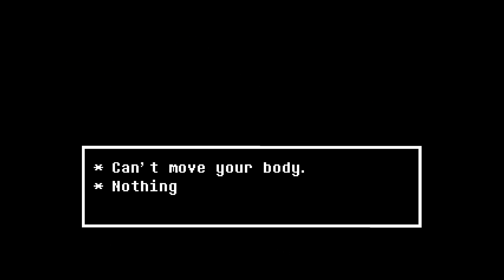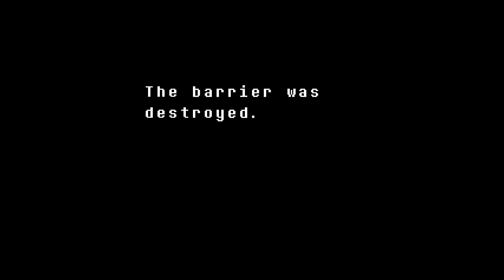Blue Plays: Undertale Episode 20 - The God of Hyperdeath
I hate to say it, but I'm bringing out 12 year old me's vocabulary. Check the comments for clarification.